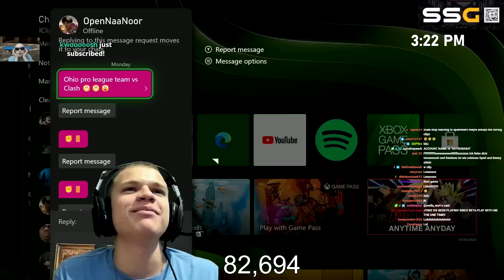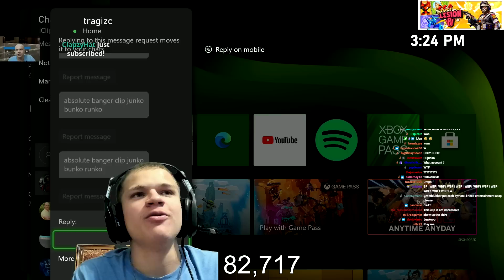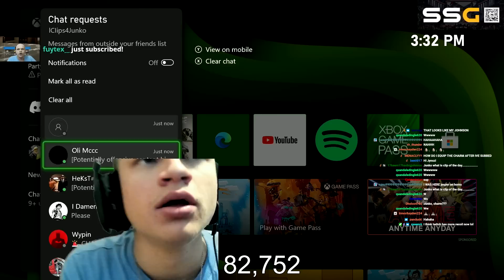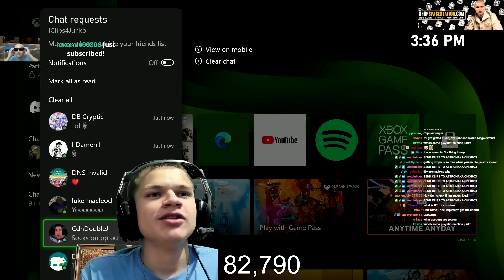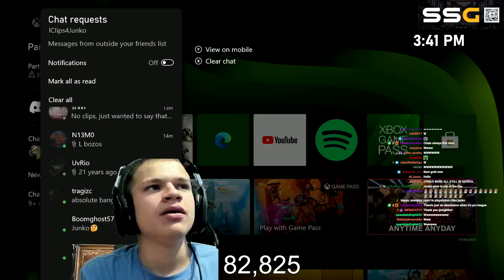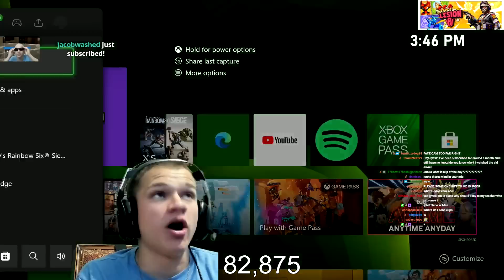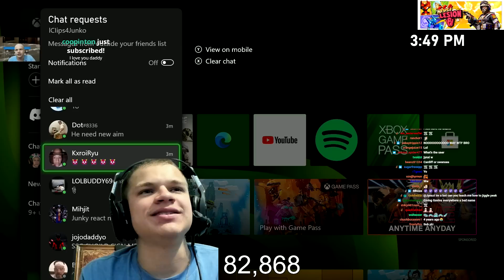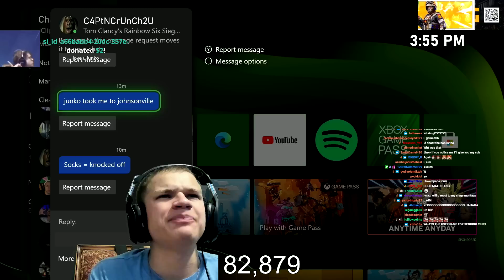Coaching My Viewers... (GONE WRONG)